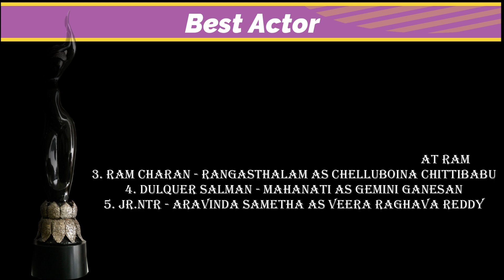66th Filmfare Awards South Telugu - 2019 | Mahanati | Rangasthalam | Cinema Sravanthi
66th Filmfare Awards South Telugu - 2019 | Mahanati | Rangasthalam | Cinema Sravanthi